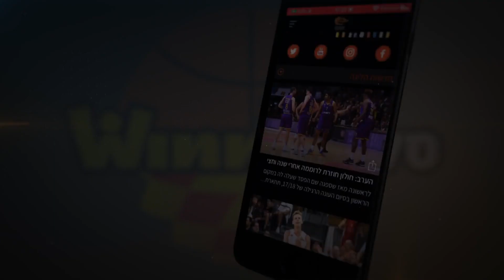שיא עונה לשלומי הרוש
קפטן הפועל "יונט" חולון הוביל מהפך עם 21 נקודות וחמש שלשות